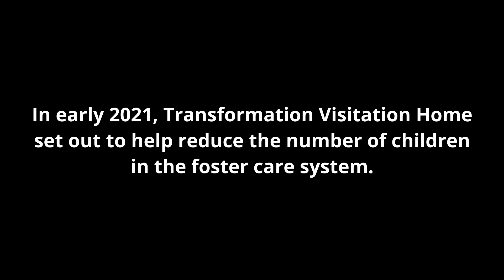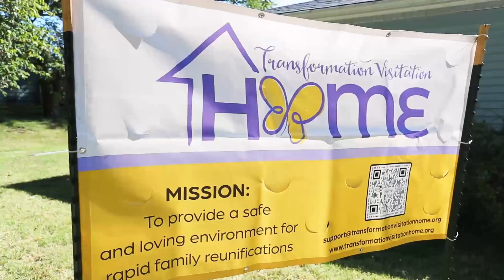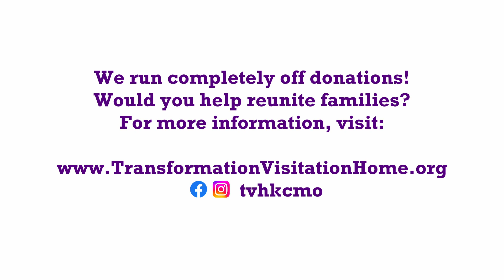Transformation Visitation House gets another house to help reunite families.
Transformation Visitation House received another house to reunite Kansas City parents with their kids. A safe place to do a visit with their children, parents wanting to regain custody of their children can get down on the floor and show the case workers what it would be like in their home, unlike doing a visit at a park or local fast food restaurant. This non-profit hopes to help as many families in the Kansas City area as possible, and gaining another location in Independence is a step in that direction.